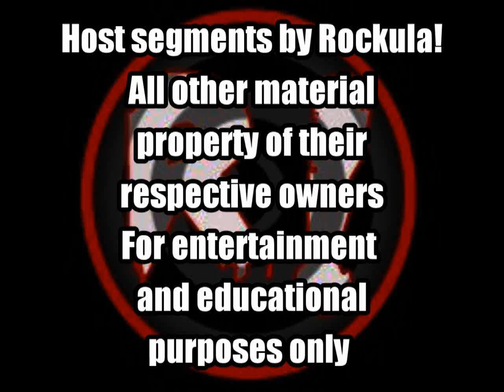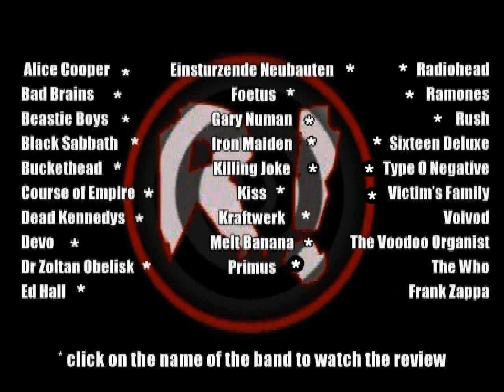VEDA Day # 26 Voivod - 30 Bands in 30 Days Vlog Every Day in April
Voivod -  Day #26 of Rockula's VEDA "Vlog Every Day in April" 30 Bands in 30 Days